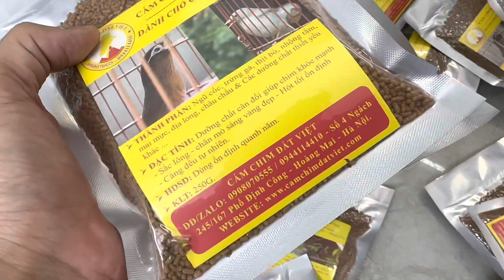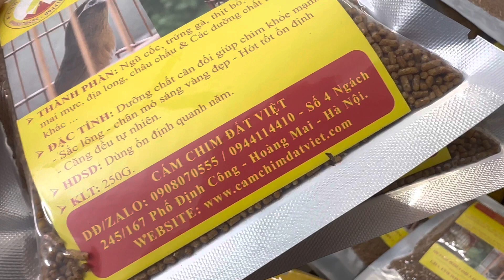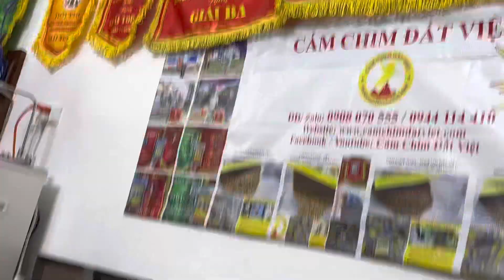Cám Hoạ Mi - Miễn phí ship - 200k/1kg ( 4 gói ) - DD: 0908070555 / 0944114410